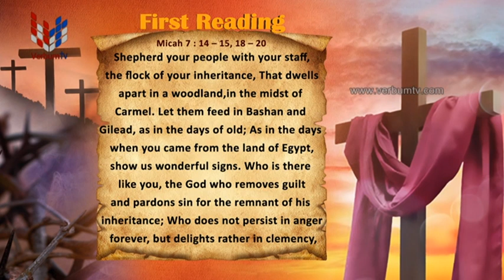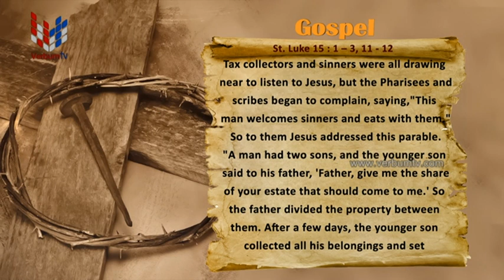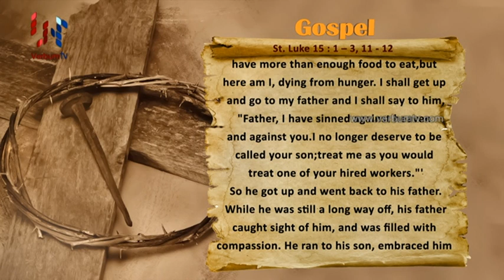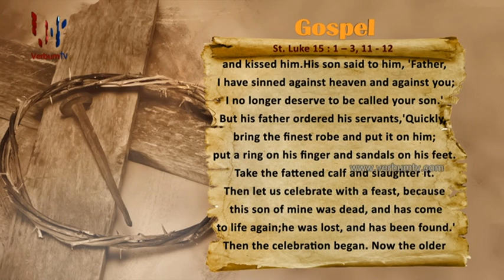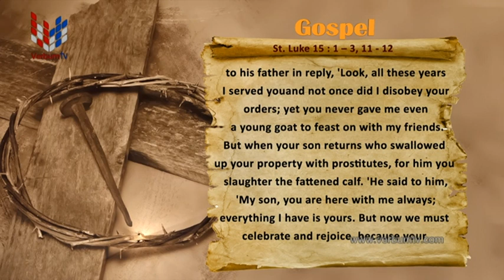SRI WACHANAYANO (ශ්‍රී වචනයාණෝ) ENGLISH - EP 2776 - 2023 03 11